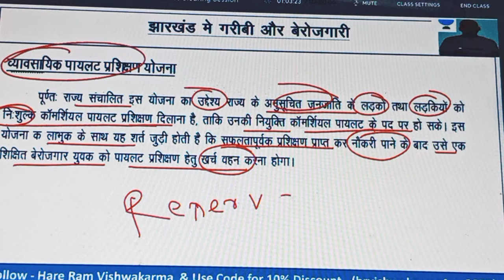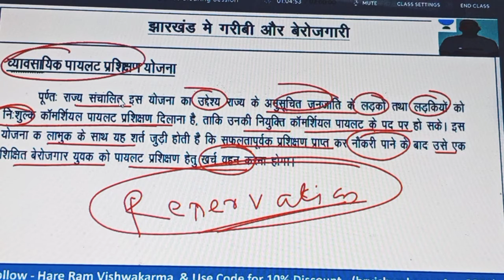व्यवसायिक पायलट प्रशिक्षण योजना का उद्देश्य